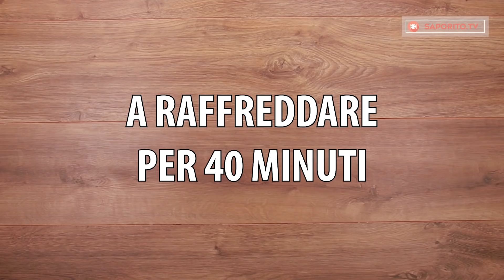La torta senza forno è ancora più buona se è una Kinder!| Saporito.TV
Ingredienti per la base:
Biscotti 350 g
Burro 200 g
Ingredienti per la crema alla vaniglia:
Ingredienti per la crema al cacao:
Zucchero 100 g
Uovo 1 pz
Burro all’82% di grassi 200 g
Nutella 2 cucchiai
Altri ingredienti:
Panna liquida 400 ml
Decorazioni commestibili